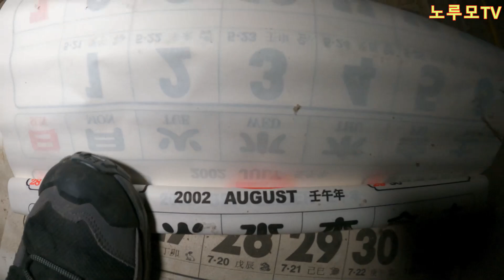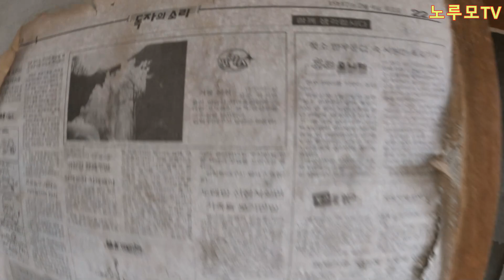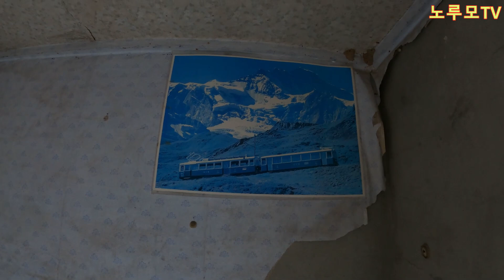산골 전답 가운데 지어진 한집이 두집인 이상한 빈집!!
산골에서 북한주택 모양의 집이 한채에 두집이 살수있는 이상한 구조의 빈집! 오지산골빈집 폐가 채널에 가입하여 혜택을 누려보세요.